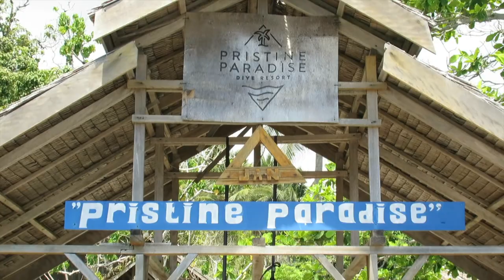Catrin Pichler's Off The Beaten Path Film in Indonesia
This film was presented at the June 7, 2021 HUPS meeting.